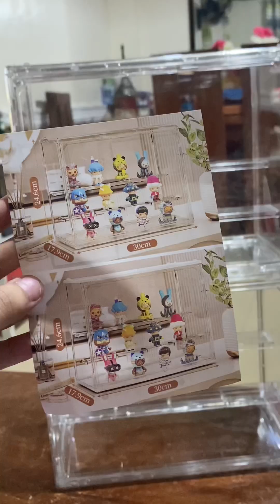Organize and aesthetic kitchen, sobrang ganda at mura ko lang nabili | Keyang and the Pawdle’s